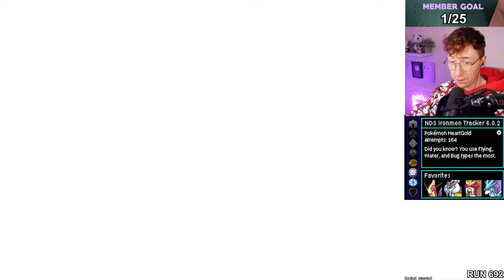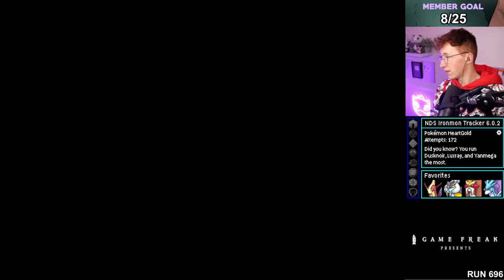Kaizo Ironmon Good Runs Guaranteed*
Ironmon Rules (We play Kaizo mode)